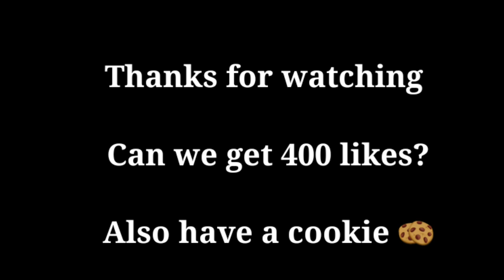Demon Slayer react to Dark Souls III Cinematic Trailer | Gacha reacts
Nezuko Kamado
Giyu Tomioka
 Tamayo
 Inosuke Hashibira
 Sakonji Urokodaki
 Zenitsu Agatsuma
 Shinobu Kocho

gate reacts